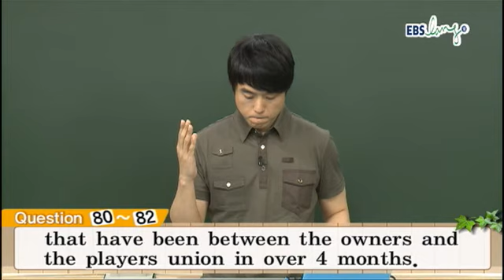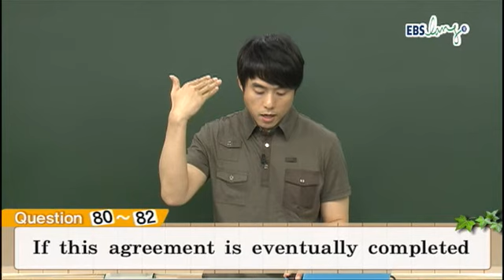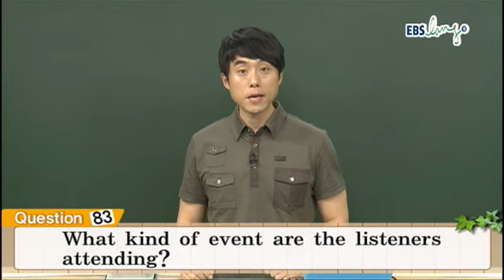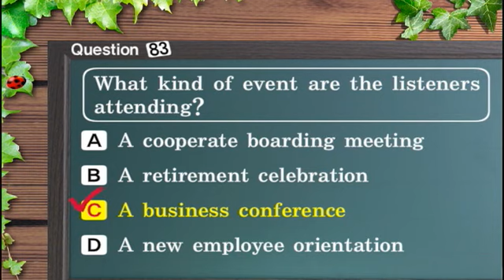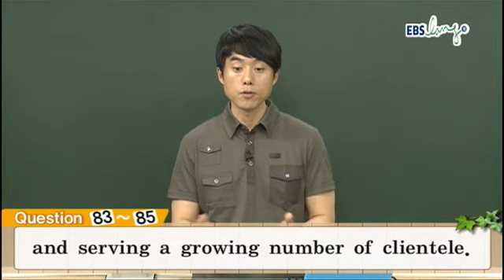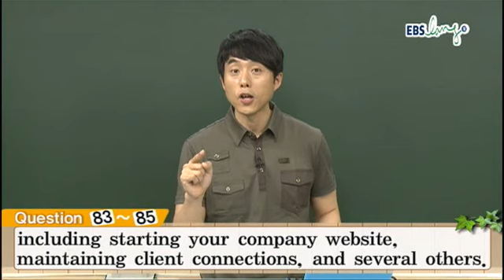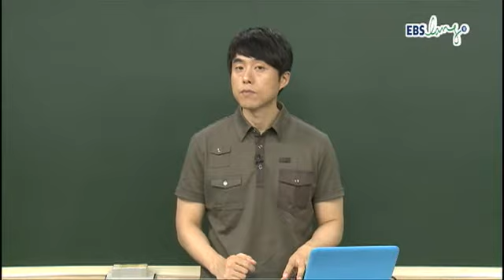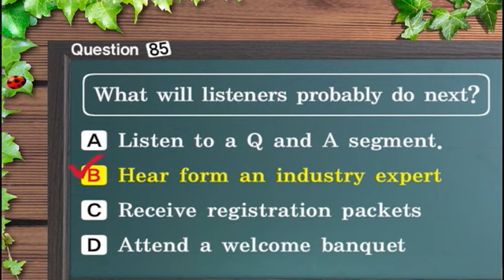EBS_ebslang_토익_TOEIC_김태우_11년08월_LC_10강.wmv